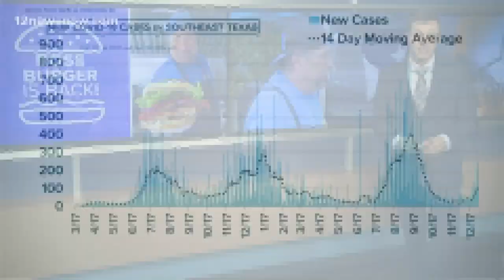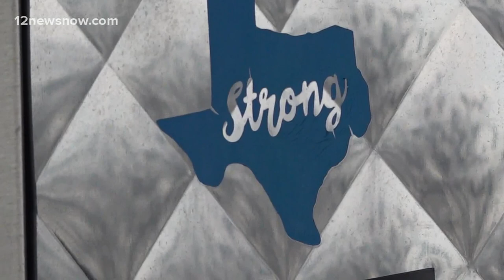Boss Burger food truck back in business after owner's months-long battle with COVID-19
After a long, grueling battle with COVID-19, beloved small business owner Joe Oates opened his food truck once again.